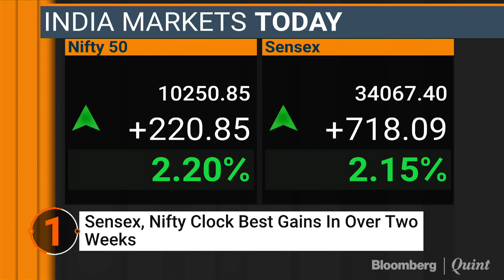Headlines At This Hour: 29 October 2018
Here's a look at the top headlines at this hour